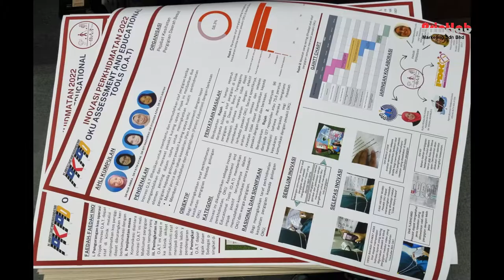POSTER SIZE A1, A0, A2- Large Poster Printing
Design Print Custom Large Poster

Produce Promotional Posters to Attract Attention. Posters are primary for attracting attention at promotional event and exhibitions.
Customizable poster for every occasion and promote every event with a visually stunning design.

Choice of a variety of paper and card stock
Full color posters
Customize size!!

Material
Indoor Poster (1200dpi) with lamination
Outdoor Poster (1200dpi)
Photo Paper (1200dpi)
Outdoor Poster (600dpi)
Poster Hanger
Black H-Poster Hanger
White H-Poster Hanger